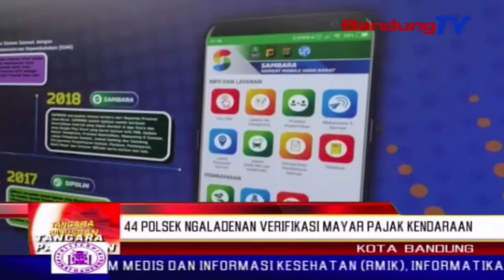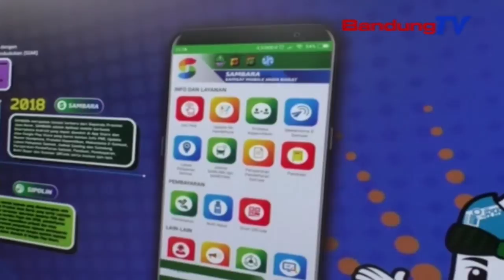44 Polsek Ngaladenan Verifikasi Mayar Pajak Kendaraan | TP | BANDUNGTV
TP | BANDUNGTV | ASTRI CAHYANI | Ayeuna, Masarakat Jawa Barat Bisa Leuwih Gampang Lebah Mayar Pajak, Alatan Jenglengan Pangladen Samsat Jebret. Tapi, Warga Kudu Ngadeugdeug Ka Polsek Keur Ngaverifikasi Bukti Pembayaran Anu Dilakonan Ngaliwatan Payment Point. Tepi Ka Ayeuna, Kakara Opat Puluh Opat Polsek Di Jawa Barat Anu Bisa Ngaladenan Verifikasi Pembayaran Pajak Kendaraan Bermotor.